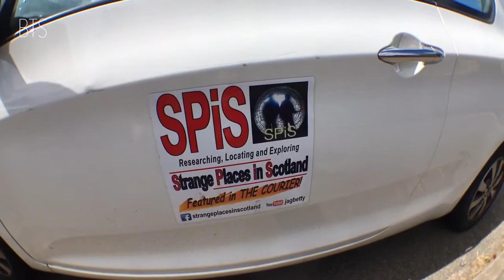Exploring the Auchmithie Coastline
A walk along the cliffs in Auchmithie today.